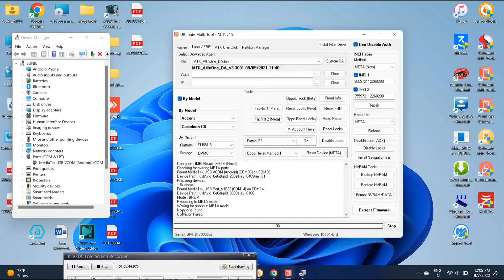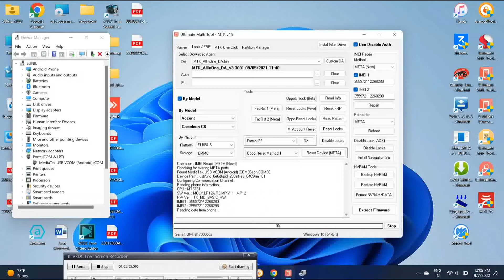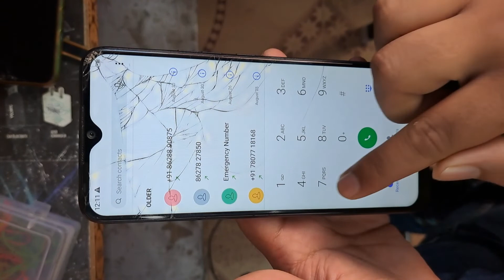Techno spark 6air imei repair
how to repair techno imei

which toot do yo need

how to do imei repair